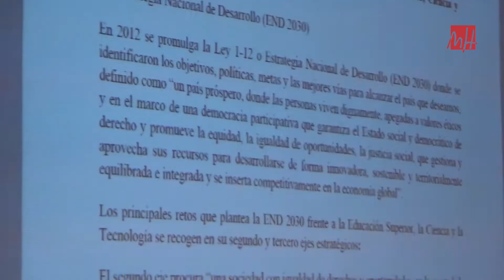UMH TV - Una delegación de la República Dominicana visita la UMH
Una delegación del Ministerio de Educación Superior, Ciencia y Tecnología de la República Dominicana ha visitado la Universidad Miguel Hernández. El objetivo era mantener un encuentro con representantes de la UMH y conocer algunas de sus instalaciones.